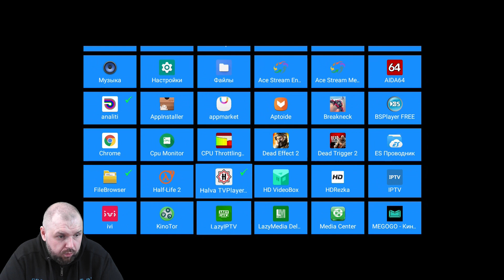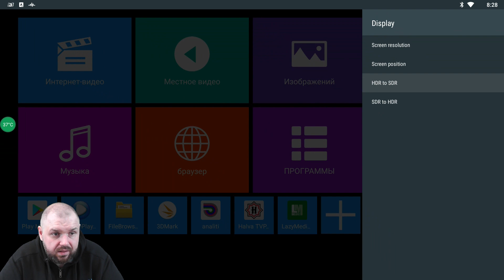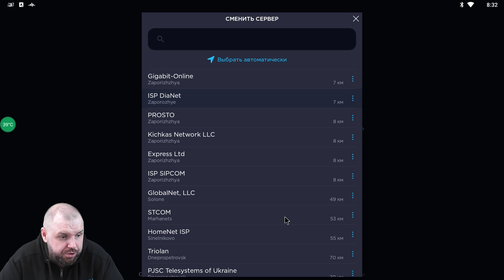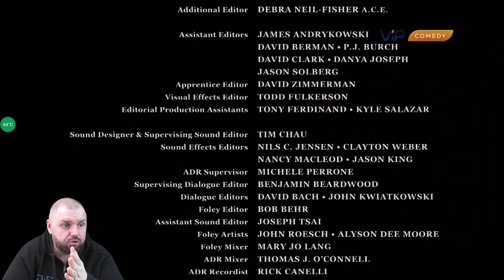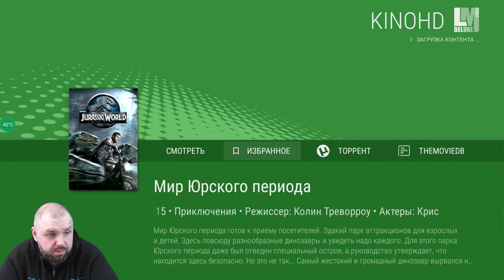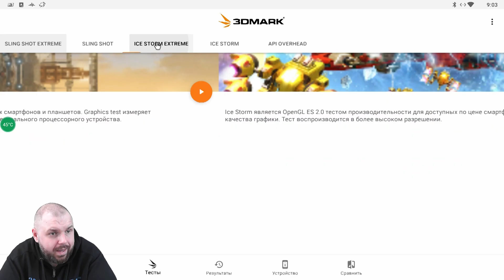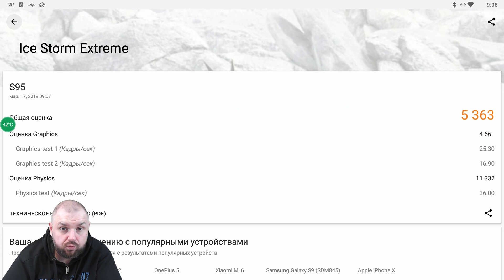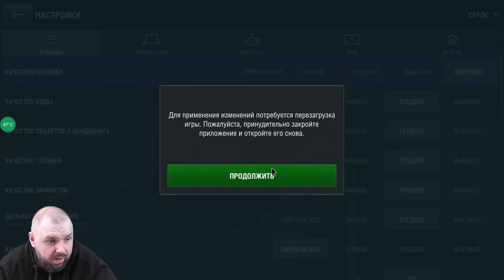S95 - Beelink GT1 Ultimate на S905X2. Потрясающий бокс для 4К и ИГР!!!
Ali - Распродан
Рекомендуем ТВ Бокс лучше

ОТЛИЧНЫЕ ГЕЙМПАДЫ

ХОРОШИЕ ПУЛЬТЫ

ОТЛИЧНЫЕ РОУТЕРЫ